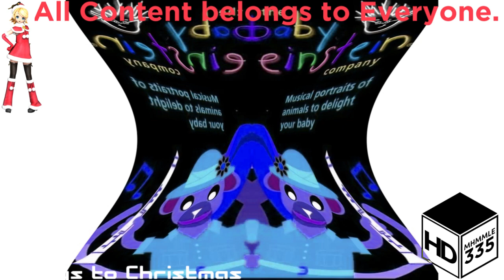(REQUESTED) Deaf Classical Animals - Contradance No. 6, Beethoven (FIXED)